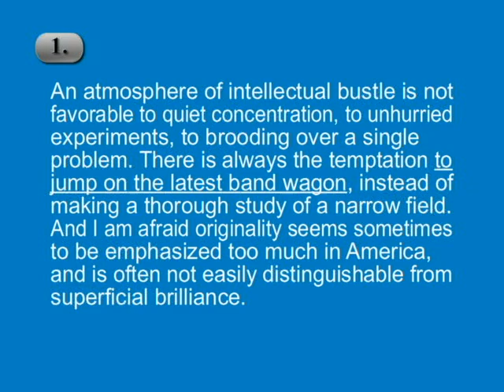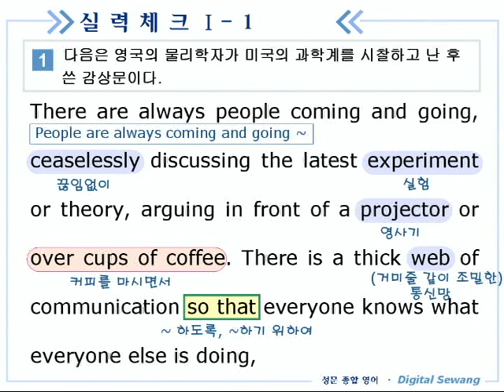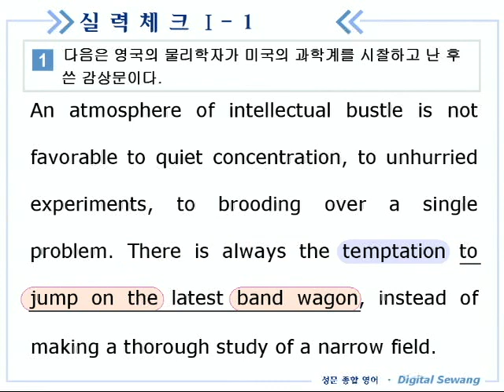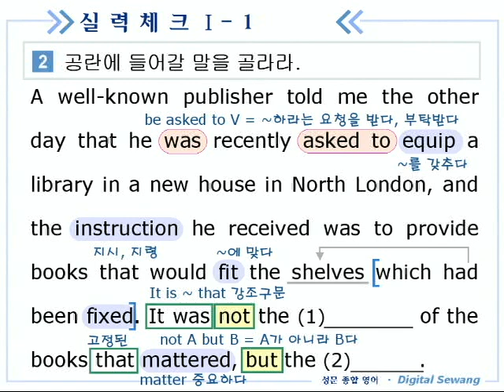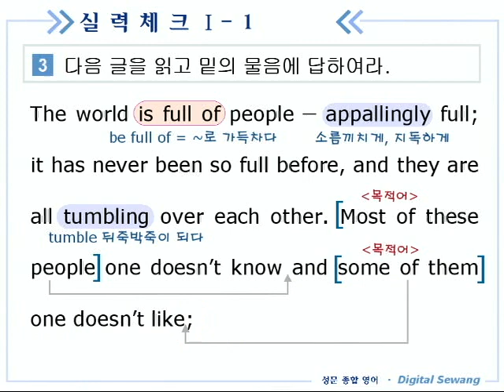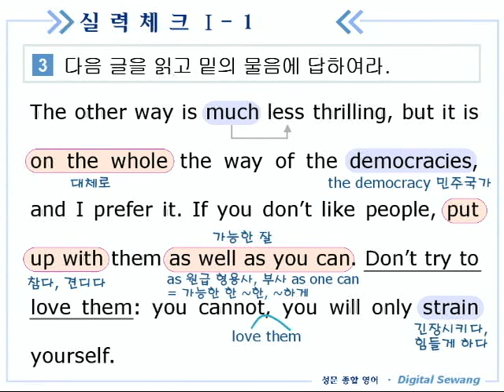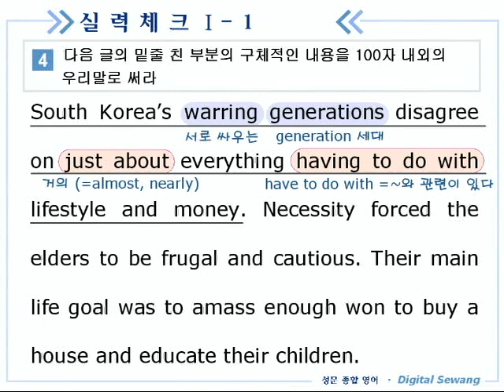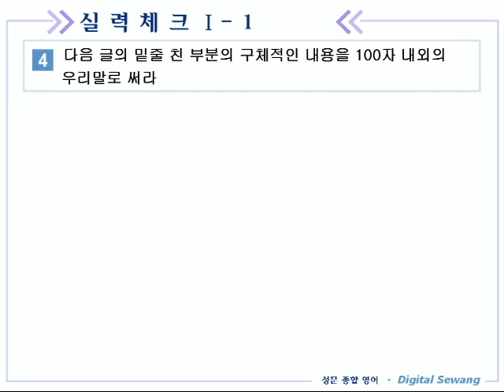종합영어 03장 3실력체크1